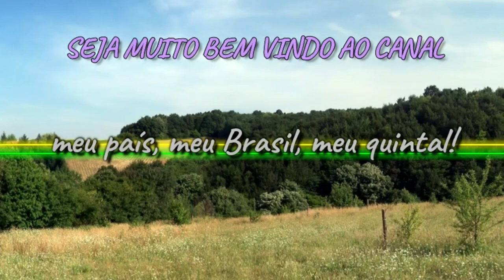Sorocaba SP, terra rasgada.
Olá meus amados e minhas amadas. Pra vcs com muito carinho mais um video de um passeio por Sorocaba. Espero que vcs gostem e curtam. Não se esqueçam meus amores de assistir ao menos 4 minutos do vídeo pra que  o Yotub considere a visualização,  vcs tbm me ajudam muito com essa atitude, obrigado . Muito grata a todos  bjs no coração ❤️ de cada um de vcs.